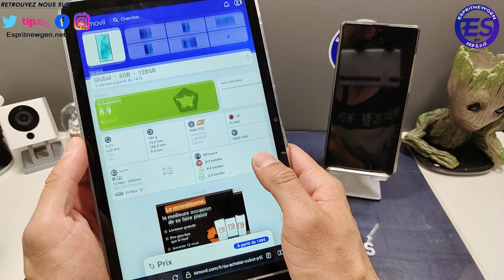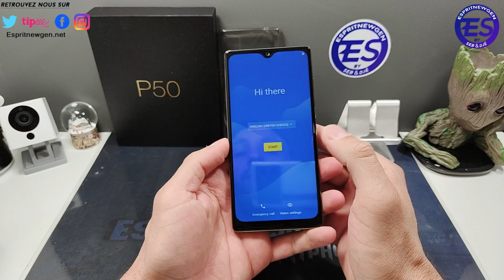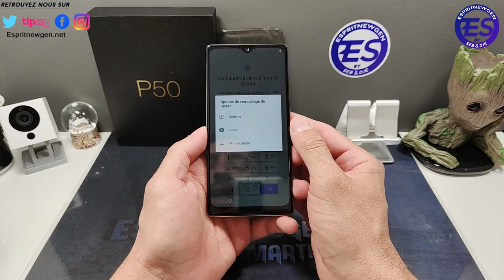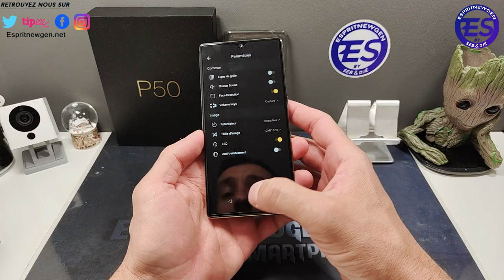Cubot P50 déballage et prise en main avant TEST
Lien d'achat : Amazon
P50DEAL

Skype ► live:vivleceliba
Wechat ► espritnewgen

---=== ESPRITNEWSKIN ===---
Protège et personnalise ton smartphone avec ESPRITNEWSKIN